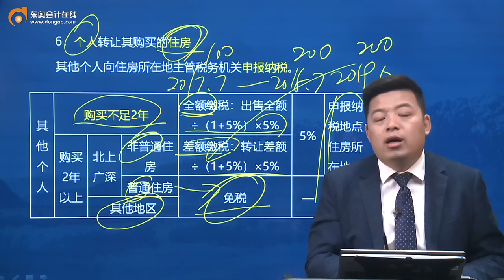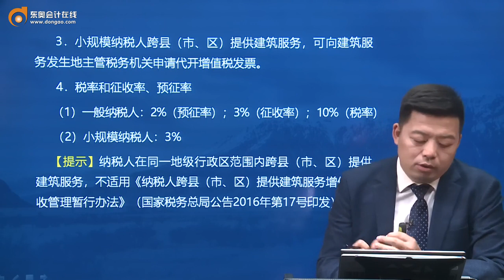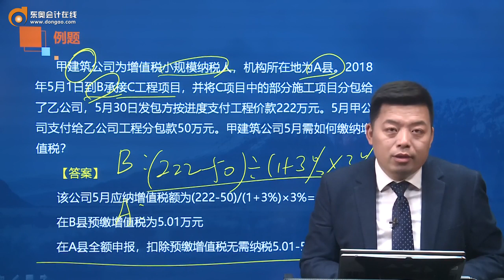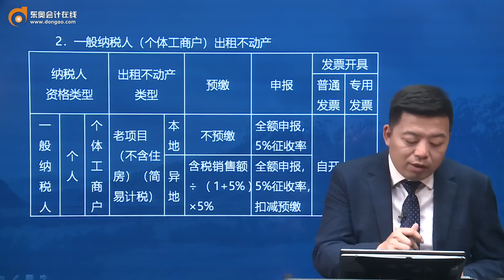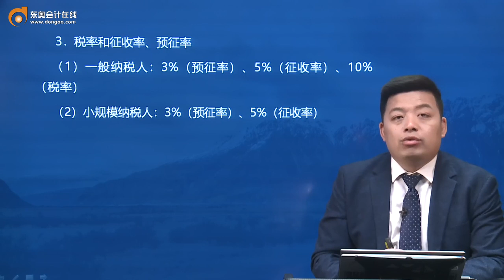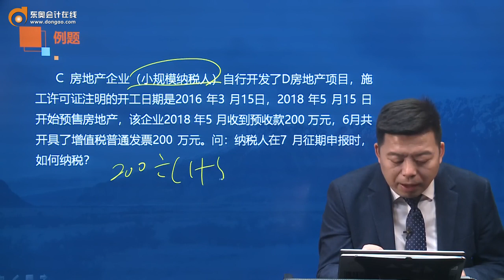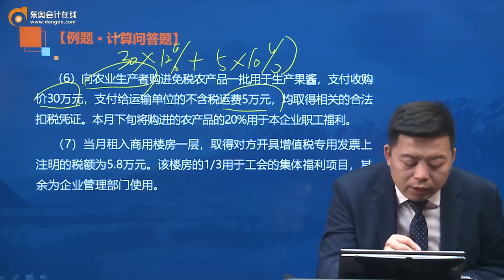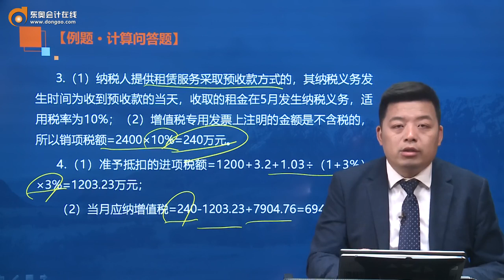第13讲应纳税额的计算（2）